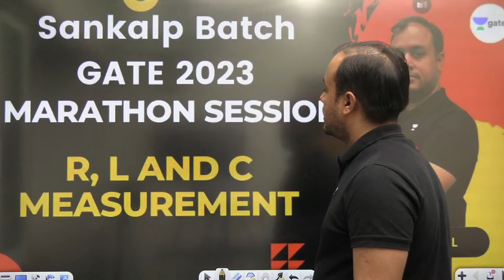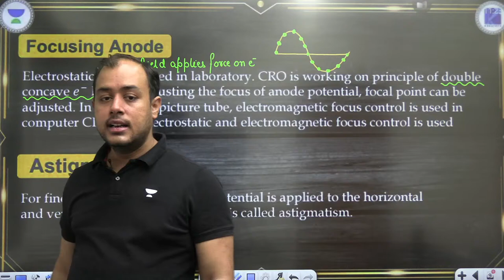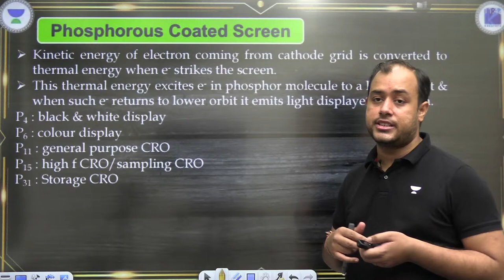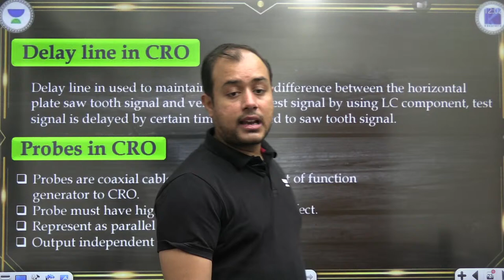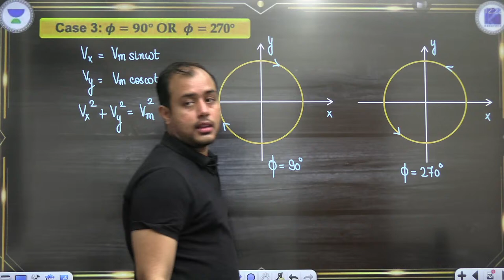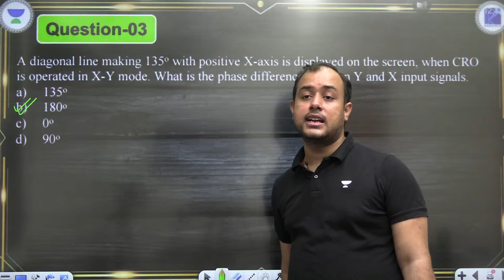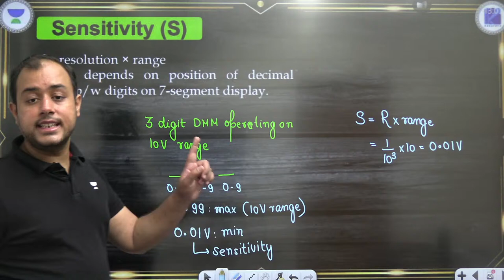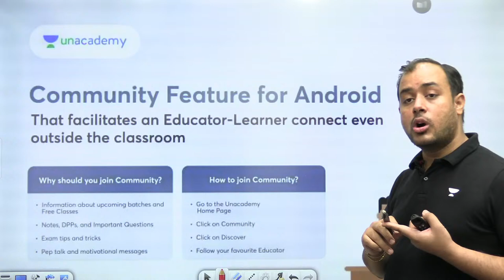CRO and Digital Instruments | Marathon Session | Sankalp Batch | Ankit Goyal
3 Days To Go

⏳ Duration: 45 Minutes In this marathon session, Educator Ankit Goyal will be discussing Digital Instruments such as CRO and what are the key benefits of using them.

GATE & ESE - EE, EC + UPSC CSE GS (Plus) Save up to 37%-
GATE & ESE - EE, EC + UPSC CSE GS( Iconic ) Save up to 39%-

You can enroll to Unacademy Subscription and get the following benefits:
1. Learn from your favourite teacher
2. Dedicated DOUBT sessions
3. One Subscription, Unlimited Access to Live Online Classes and Videos
4. Real-time interaction with best-in-class teachers
5. You can ask doubts in live online classes
6. Limited students in each Class
7. Download the videos & watch them offline